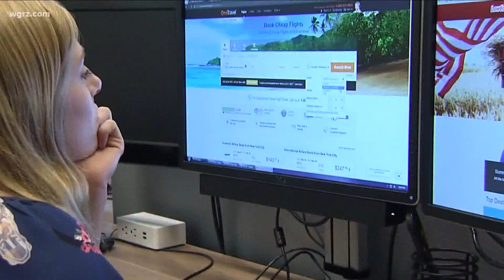Pandemic worries hang over holiday travel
Even though there's been an uptick in coronavirus cases nationwide, people are still planning to hit
the road to celebrate the upcoming holidays.